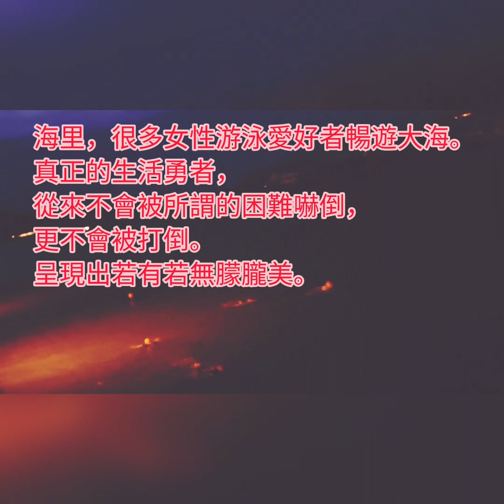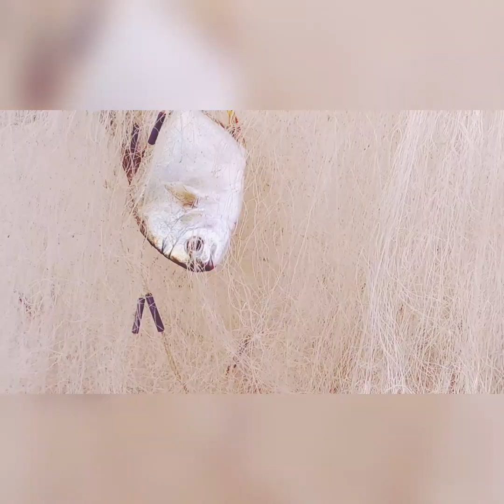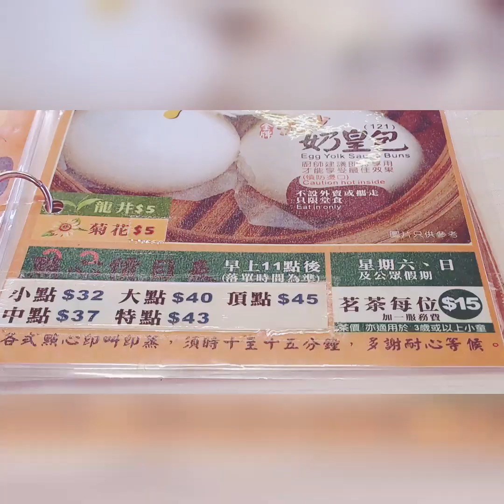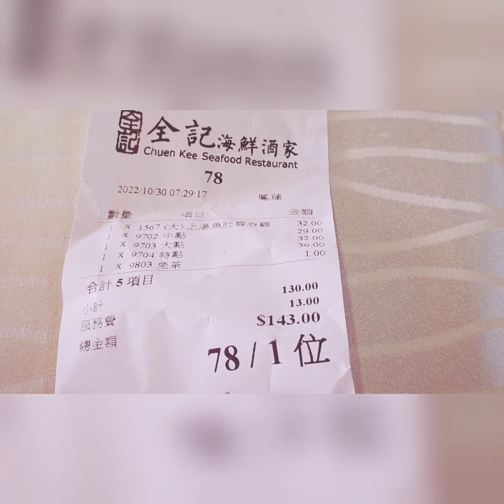美麗人生 隨我行 西貢-清晨的海傍 充滿朝氣! 海風，海浪及水中的泳者像一條條美人魚 呈現若隱若現的朦朧美 仿佛置身日本沖繩。🌈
本人當天本來上飛鵝山睇日出，行到飛鵝山腳，漆黑一片，於是改往西貢碼頭睇日出，這裡是香港欣賞日出的最佳地點之一。
雖然當天日出被雲層遮擋，但欣賞到清晨海傍美麗的晨曦景緻，也不失為一件享受的事情。
本片拍攝於2022年10月30日
交通路線:
1.德福花園1號小巴至西貢
2.彩虹地鐵站C2出口牛池灣乘坐1A小巴至西貢
3.鑽石山巴士總站乘坐92號巴士至西貢